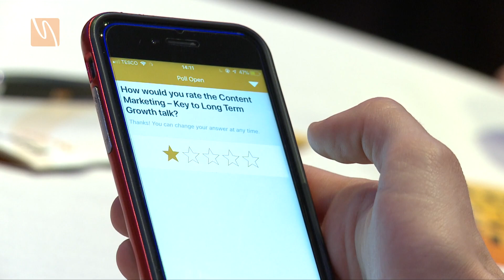NEST Client Conference & Gala Awards Dinner 2019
Martial Arts school owners and instructors from across the UK came together for a day of learning, networking and celebration at NEST Management’s fourth annual Client Conference and Gala Awards Dinner on Saturday 27th April at the Crowne Plaza Hotel in Nottingham.Thanks to everyone who attended!